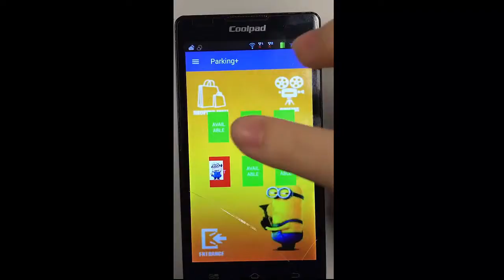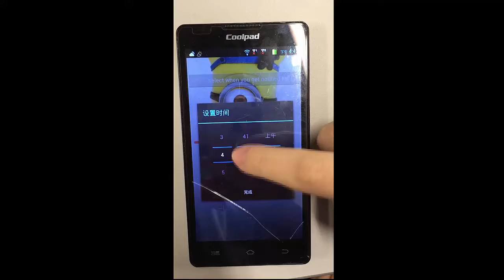Parking+ | PolyU EIE Microcontroller Application Design Contest 2016-17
Parking+: a smart parking system that allows you to find the best available parking.

"Learn how students are changing the world one project at a time" is a 9-part series from a group of Hong Kong students. The students have entered the EIE Microcontroller Application Design Contest and are using innovative engineering to improve their community and the world.